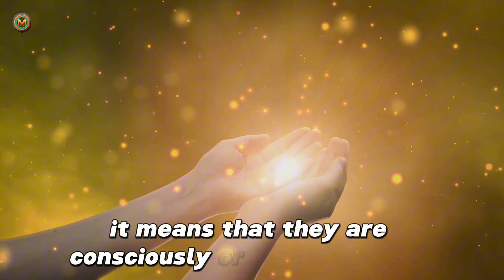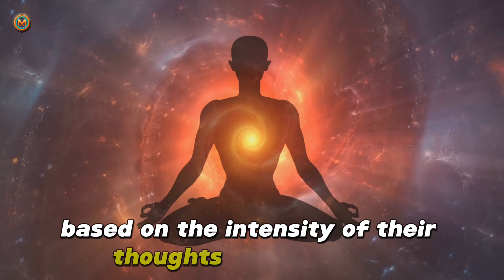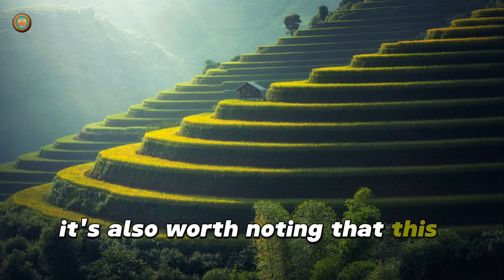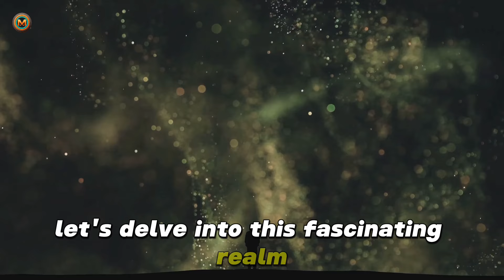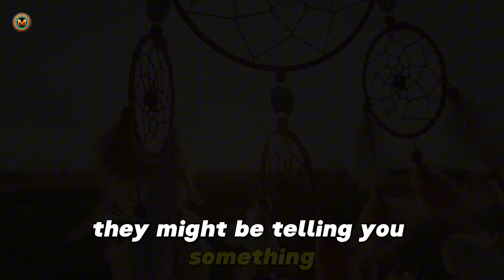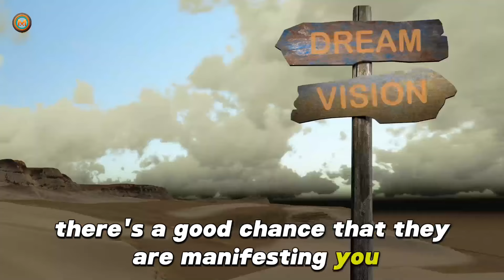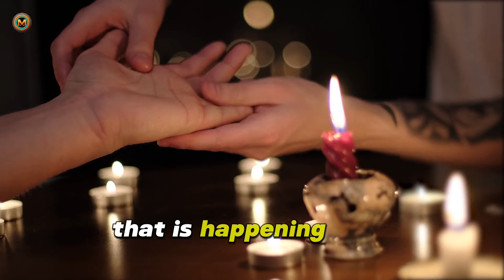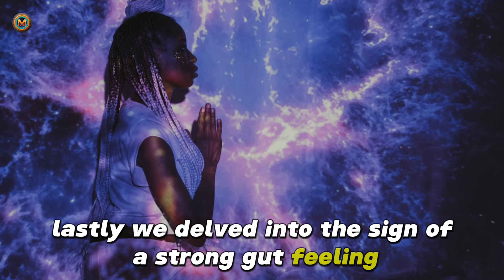5 Signs Someone is Manifesting You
Discover the fascinating world of manifestation with our latest video, "5 Signs That Someone Is Manifesting You." Delve into popular spiritual and psychological theories as we unravel the subtle clues that someone may be calling you into their life. Learn to recognize these signs and understand the powerful connection of thoughts and reality. Whether you're a manifestation enthusiast or just curious, this video will enlighten and intrigue you.

Timestamps:

00:00:00 Introduction and Engaging Question
00:02:00 Sign 1 - Frequent, Unexpected Encounters
00:04:40 Sign 2 - You Can't Get Them Out of Your Mind
00:07:33 Sign 3 - Synchronicities and Symbols
00:10:12 Sign 4 - Dreams About the Person
00:13:05 Sign 5 - A Strong Gut Feeling
00:15:50 Summary and Closing